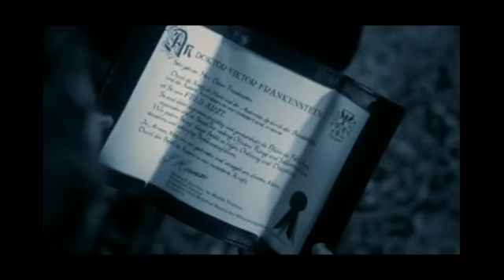Once Upon a Time 2x12 "In The Name of the Brother" Sneak Peek 5